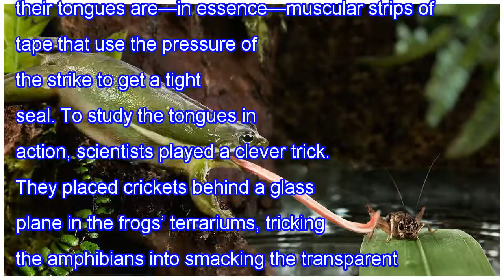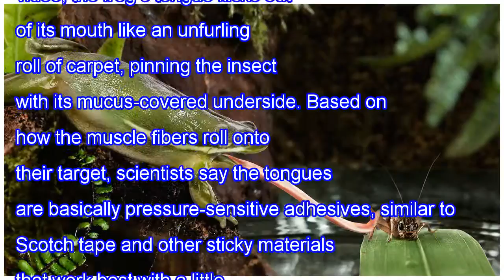Video: frog tongues stick like scotch tape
Frog tongues have starred in thousands of slow-motion scenes, all of which end badly for their insect co-stars. Scientists already know a lot about how frogs launch their tongues from their mouths, but they know much less about how the sticky tongues adhere to their targets. Now, research on horned ...